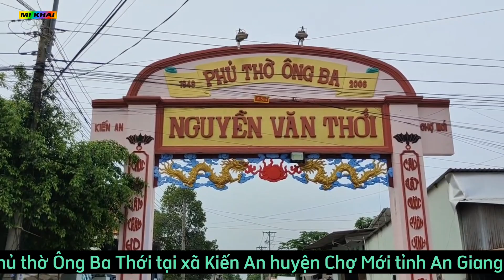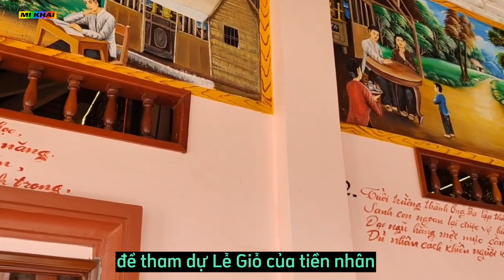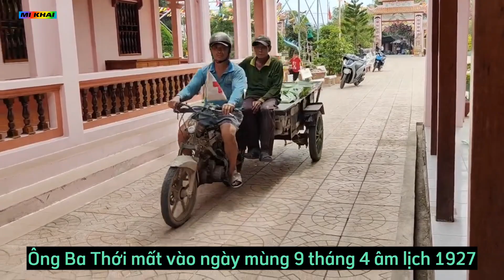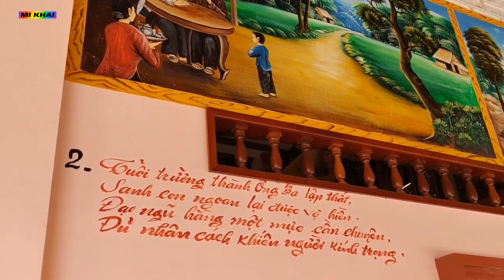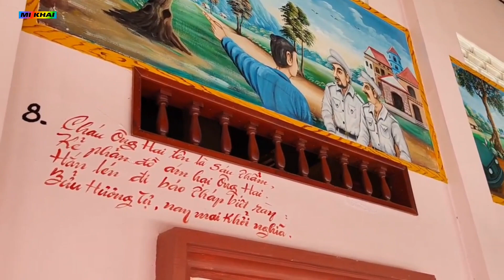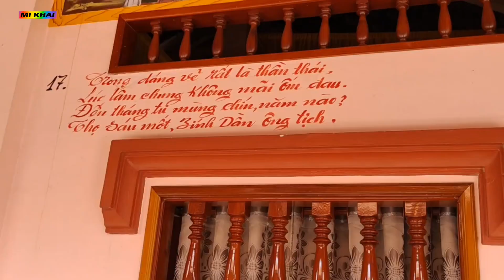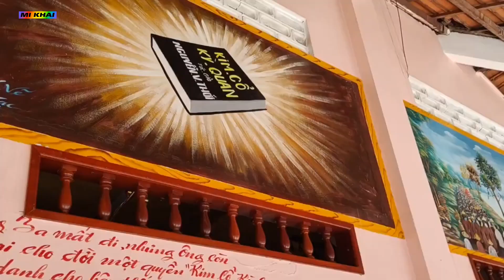Lễ Giỗ lớn nhất Tây Nam Bộ "ÔNG BA THỚI" lần thứ 97.năm 2023 và sự tích Nguyễn Văn Thới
21/5/2022 người dân miền Tây Nam Bộ không ai không biết Phủ Ông Ba Thới tên đầy đủ Nguyễn Văn Thới.tiền nhân để đời nhiều tác phẩm Văn Chương kiệt tác, người chí sĩ chống Pháp băng ngòi bút. Ông Ba Thới là đặc trưng của người miền Tây Nam Bộ trung cang nghĩa khí.
nguồn video đây đó cần thơ